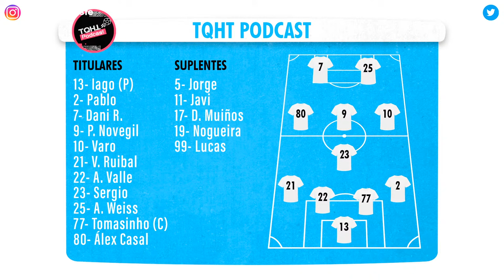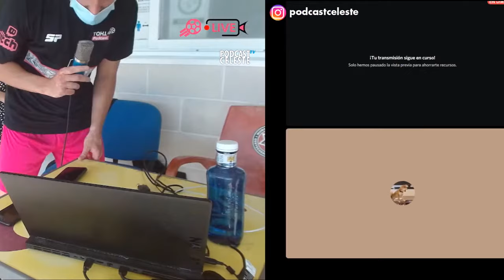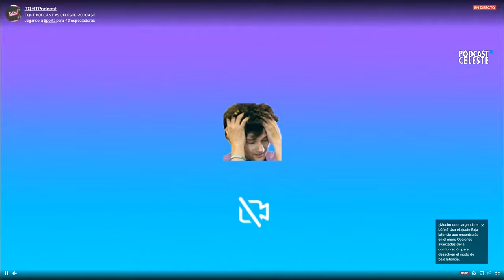EL DERBI CELESTE | PODCAST CELESTE VS. TQHT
PARTIDO HISTÓRICO ENTRE PODCAST CELESTE VS TQHT PODCAST